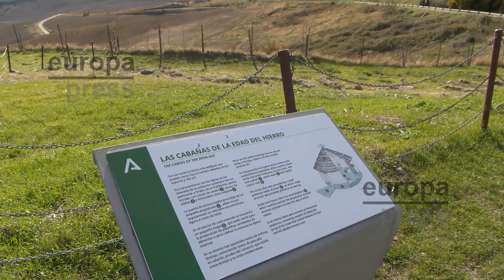Acinipo (Ronda) pone en valor las actuaciones de mejora en la ciudad romana con visitas guiadas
El yacimiento arqueológico de Acinipo, en el municipio malagueño de Ronda, inicia en diciembre una jornada de puertas abiertas y visitas guiadas con las que poner en valor las obras de mejora ejecutadas por la Junta de Andalucía en este enclave.